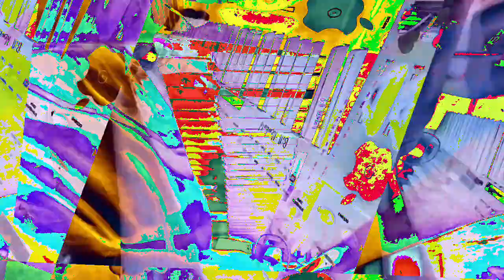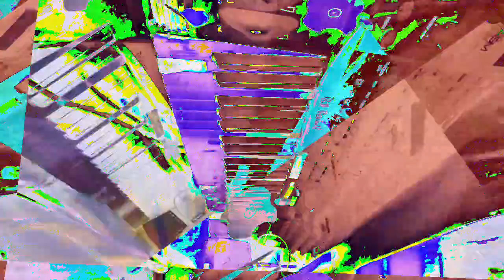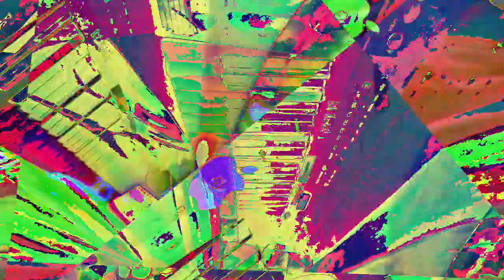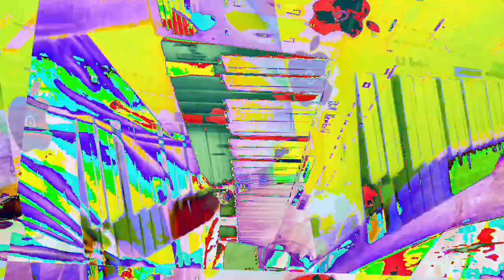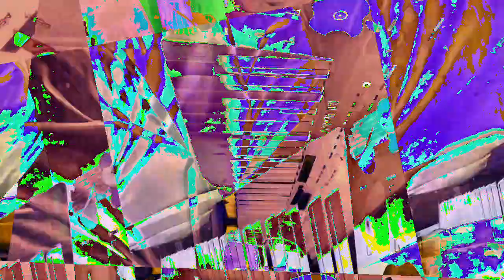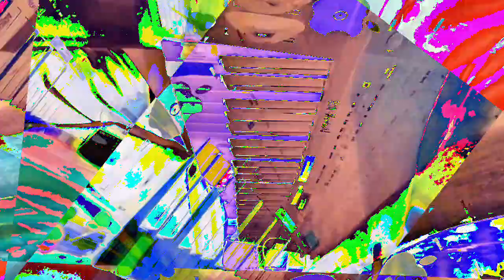[EPILEPSY WARNING] Movie 23 01 10 13h12m11s *Photosensitivity Warning*